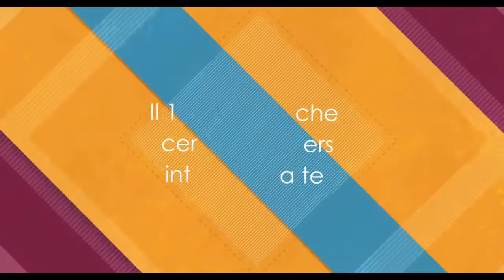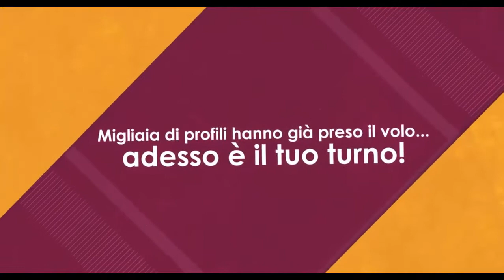Assegnazione di Sarbana alla Giraffa - Palio 2 luglio 2017